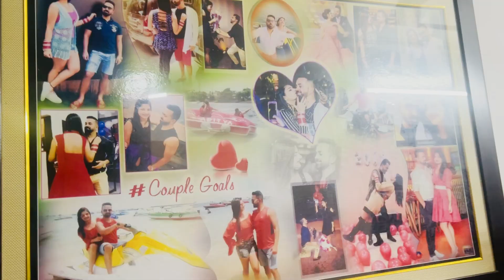सालो बाद निकाला शादी का lehanga,कैसे वक़्त बदलता है इतनी बड़ी बात पता चली🥺 | Akanksha Anup vlogs